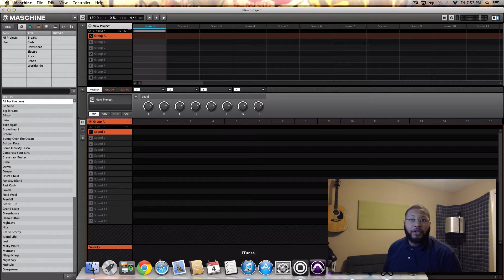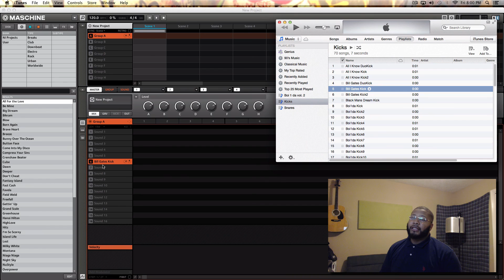How to Import Audio From iTunes to Maschine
This is a tutorial of how to import audio from iTunes into the Native Instruments Maschine software.